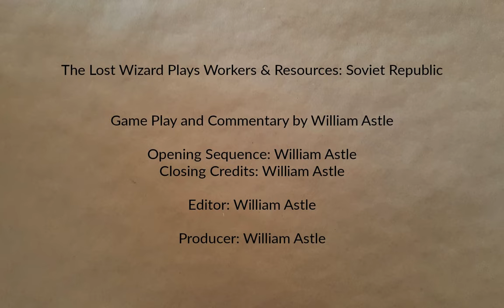Fields and Oil | Lucky Corners 4 | Workers & Resources: Soviet Republic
Time to start extracting other raw material. Crops seems useful. Wait, is that an oil field over there?